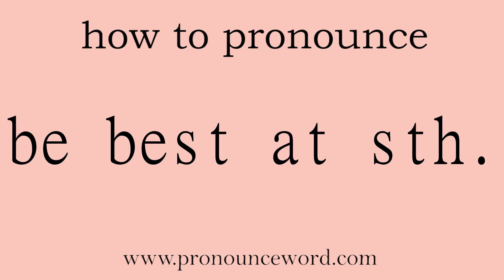be best at sth.: How to pronounce be best at sth. in english (correct!).Start with B. Learn from m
Follow me!Learn from me how to pronounce the word be best at sth. in english.This video shows you how to pronounce the word be best at sth. in english.

be best at sth.

在某一方面极为出色的